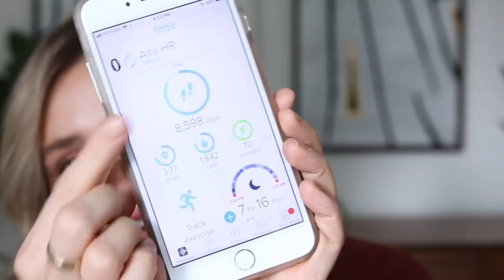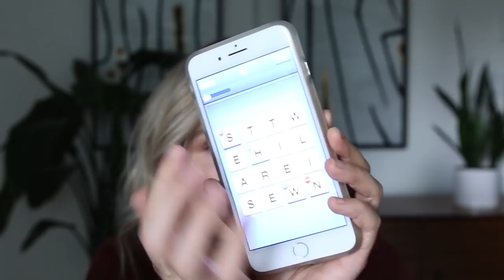THINGS I'M LOVING RN 💗Beauty, Skincare, Etc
RUZZLE app lawl

Marcelle Forever Sharp Lip Liner (YES also available in the US)